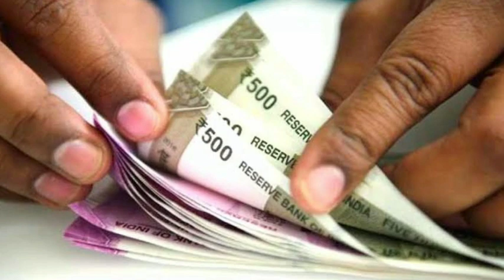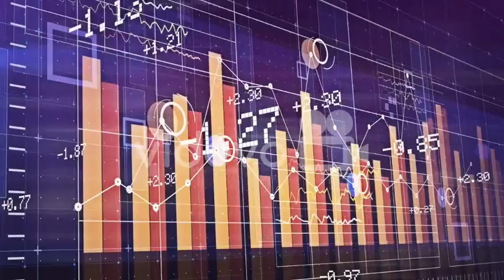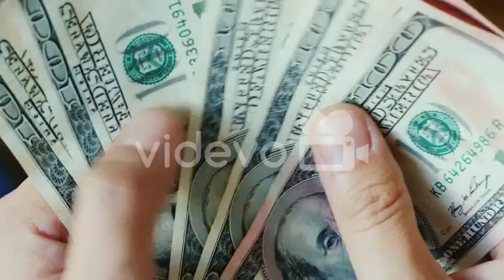Gas price increased within 15 days December 2020 || गैस का दाम बढ़ने का कारण दिसम्बर 2020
Namaskar Doston,

Hope all are you guys are good. Today in this video I will tell about changes in price of gas in December 2020, about new price of gas cylinders in December and reason for gas price increased in Hindi. To Doston enjoy Karen video ko

Gas price in December 2020, gas price hike latest news,  gas ka daam December 2020 me, reason for gas price increased within 15 days December 2020, why gas price increase today, why gas price are rising today, what is price of gas today, What is hp gas price? What is the price of HP 14 kg gas cylinder? What is the cost of LPG cylinder in UP? Who decides LPG price? What is the price of hp gas December subsidy? What is the current price of gas, gas price today, gas ka daam kya hai aaj, LPG gas price today, lpg gas price in India today, gas price in Faizabad today, hp gas cylinder price list, 14 kg gas price,  What is the subsidy amount of LPG cylinder today? subsidy kitna jata hai account me, subsidy daam  December me, gas ka subsidy, hp gas ka subsidy,Is gas subsidy stopped in 2020? Will natural gas prices go up? lpg gas price latest news today,